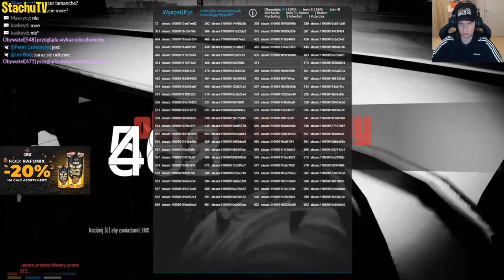Rafonix "STASIU CHMURA" /GTA V RP - Funny Moments/Najlepsze akcje z live #43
Cześć jeżeli spodobał ci się odcinek to nie zapomnij zostawić Łapki w górę oraz Subskrypcji aby być na bieżąco! 😃

 ☁️ Subskrypcje ➛ 8546